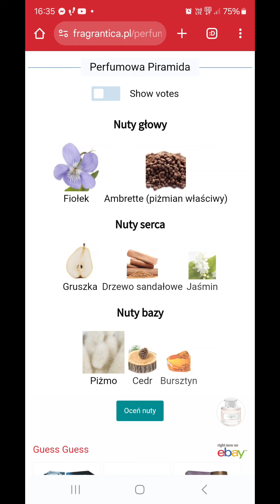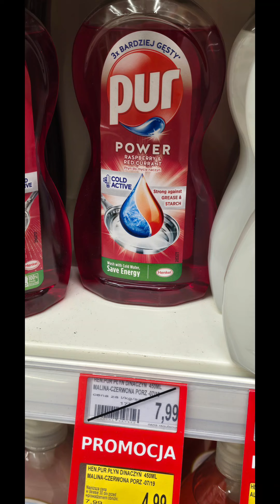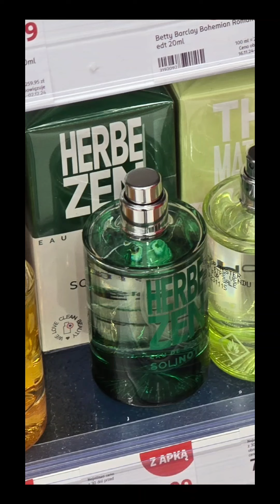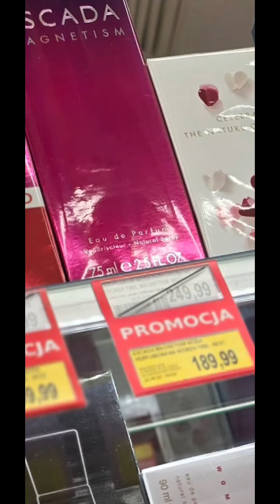PERF. PRZEWODNIKI po drogeriach etc. #2 Rossmann Jawa.. BF.. Cz. 1+3, 2ga dłuższaOsobnoTakGenialnie